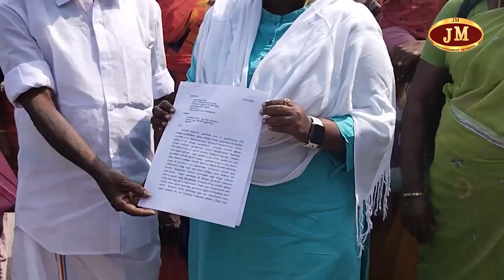மக்கள் பயன்படுத்தி வந்த பொது பாதையை மீட்டு தர வேண்டி ஆட்சியர் அலுவலகத்தில் மனு அளித்தனர்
மக்கள் பயன்படுத்தி வந்த பொது பாதையை மீட்டு தர வேண்டி நாவலர் நெடுஞ்செழியன் பகுதி மக்கள் ஆட்சியர் அலுவலகத்தில் மனு அளித்தனர்